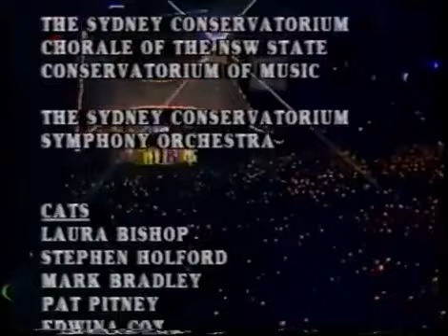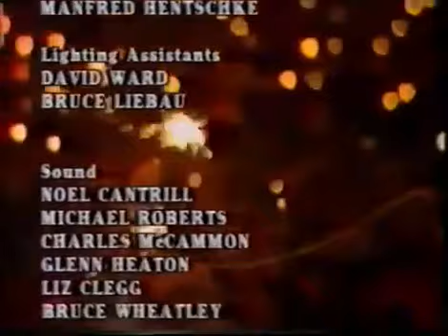closing to the wiggles carols in the domain 1985